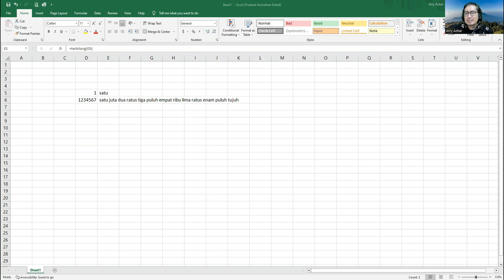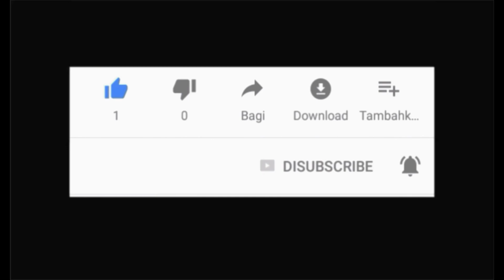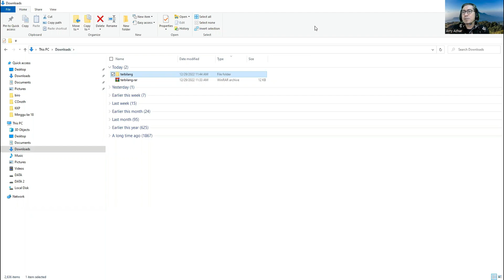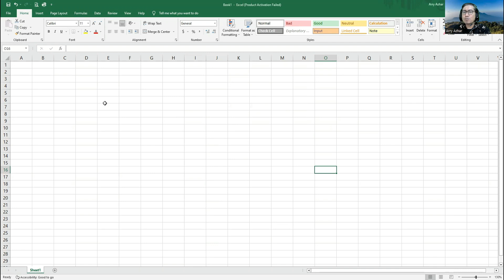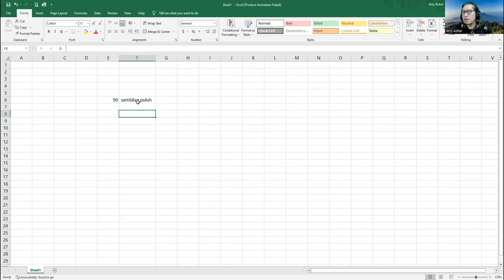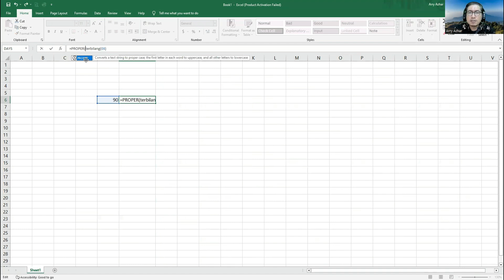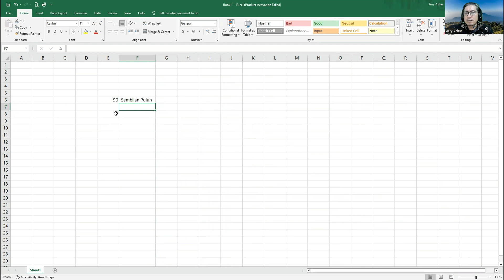Menambahkan add ins terbilang dengan excell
Ingin menahu bagaimana di MS excell ada menu terbilangnya silakan mengikuti video ini.